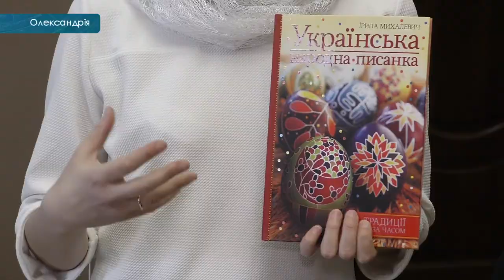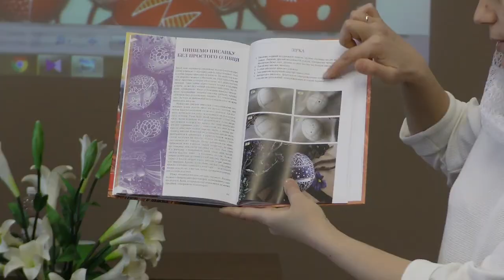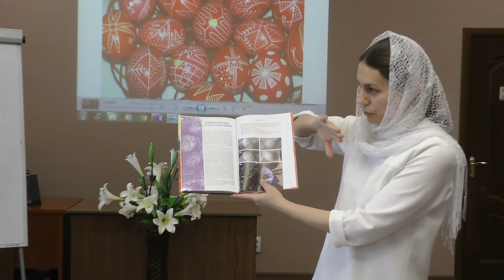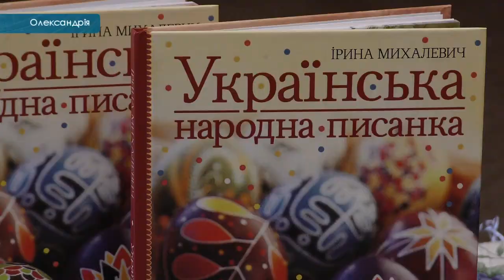Новини 13 03 2019